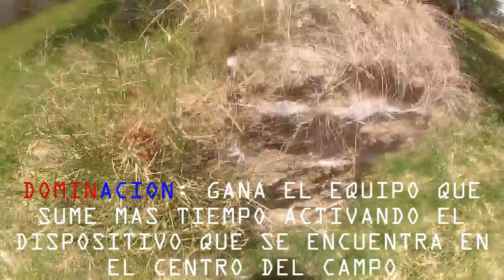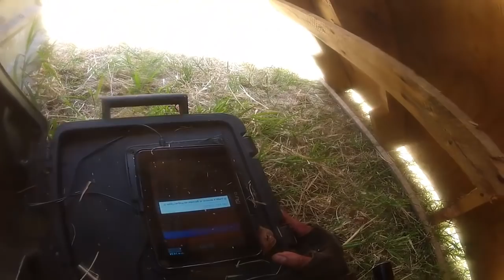DOMINACION | Supply Camp | MAGFED JALISCO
Así termina este desenlace en Supply Camp, lleno de adrenalina y bastantes hits.
Seguimos practicando para el próximo evento que esta en puerta

MAGFED JALISCO tendrá invitados próximamente...

SALUDOS.